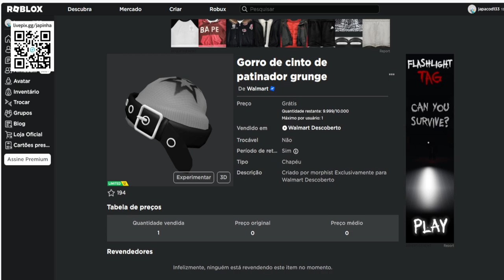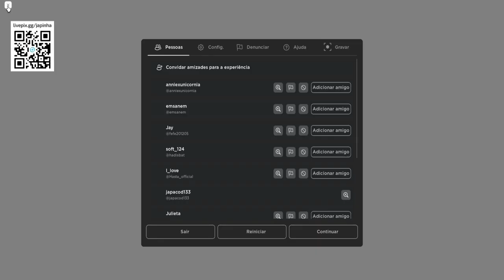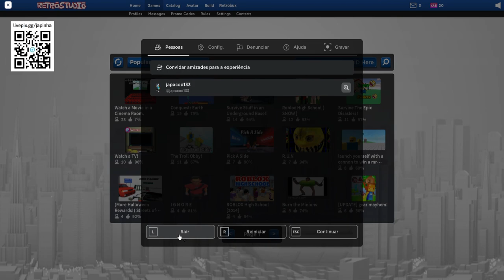Gorro de cinto de patinador grunge Limited UGC Grátis agora no Roblox Evento 2023 FREE LIMITED